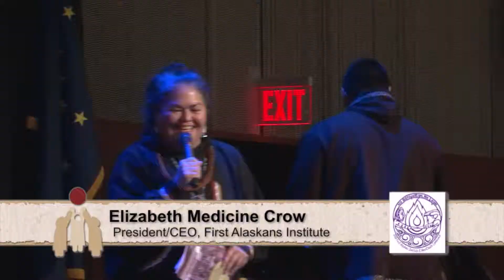Visitors from University of Canterbury at 2018 FAI Elders & Youth Conference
We welcomed Maori and Samoan visitors from the University of Canterbury at the 2018 First Alaskans Institute Elders & Youth Conference.